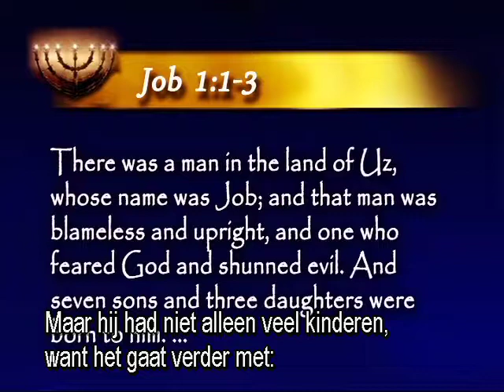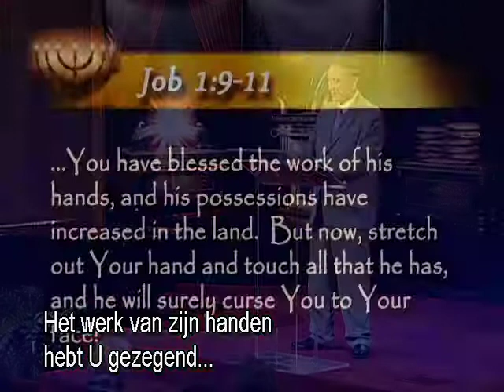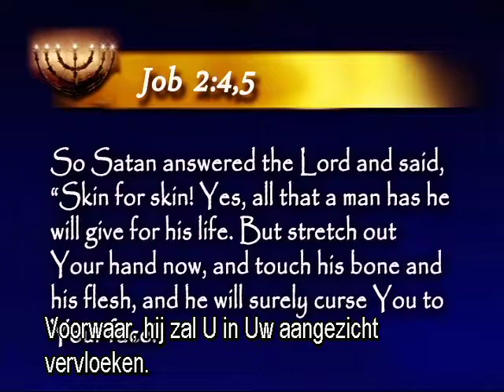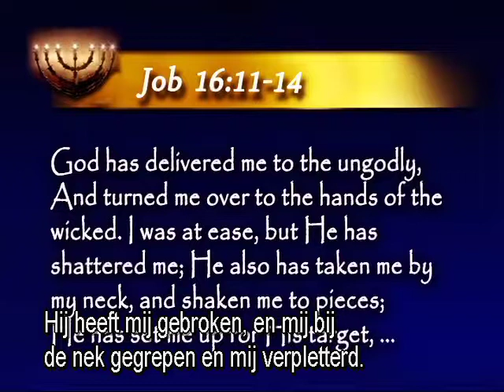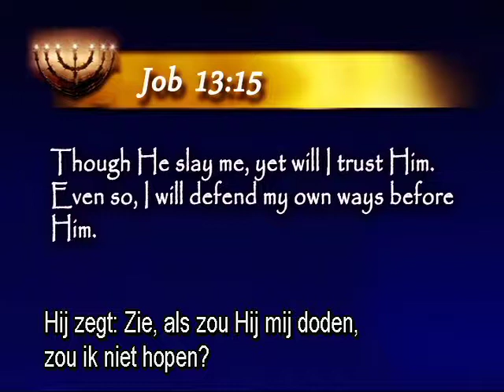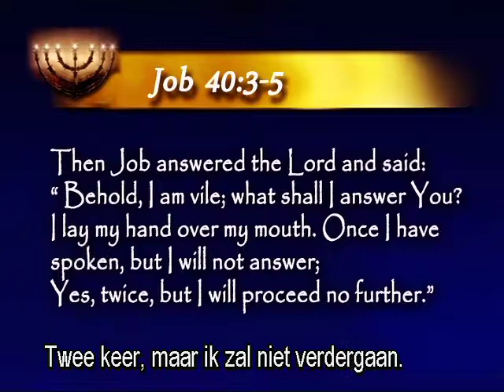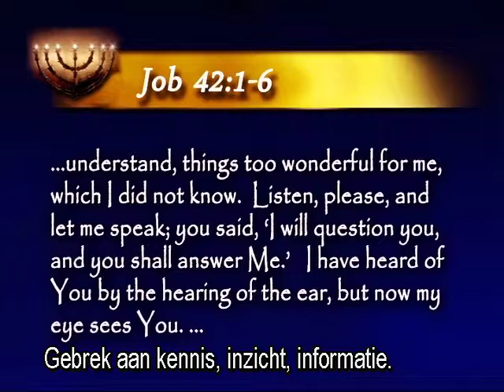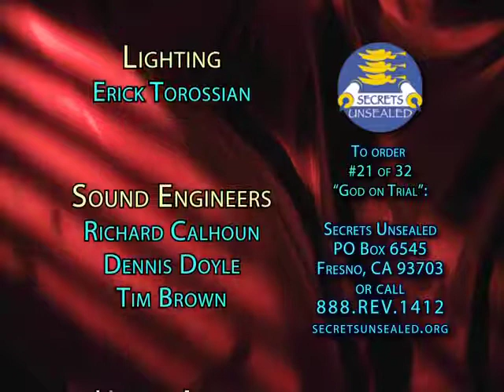21. God voor het gerecht / Zijn weg is in het Heiligdom - Stephen Bohr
Het boek Job is het oudste boek van de Bijbel. Het werd geschreven door Mozes. In het boek Job vindt een proces plaats. Het boek gebruikt veel wettelijke en gerech-telijke taal en gaat over een oordeel dat in de hemel plaatsvindt. Jobs zaak wordt onderzocht. En iedereen in de hemel kijkt toe. Maar uiteindelijk blijft Job trouw aan God. Het probleem van Job blijkt een gebrek te zijn aan kennis, inzicht in de strijd zich afspeelt in het universum: een strijd tussen goed en kwaad, God en Leviathan. Dit verhaal zal worden herhaald in de eindtijd. De Bijbel zegt ons dat het toekijkende universum op deze aarde een hele generatie mensen zal zien die God zo liefhebben dat ze bereid zijn te sterven in plaats van hun vertrouwen in God op te geven. Zij zullen als Job zeggen: Al zou Hij mij doden, ik blijf op Hem vertrouwen.